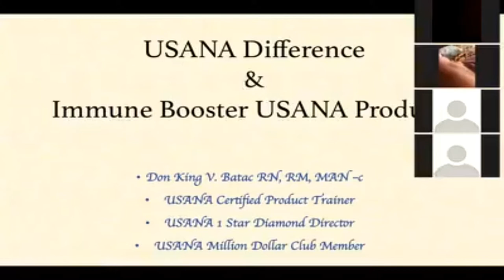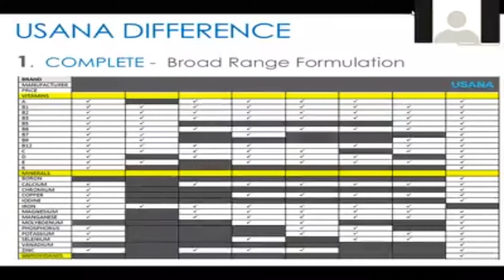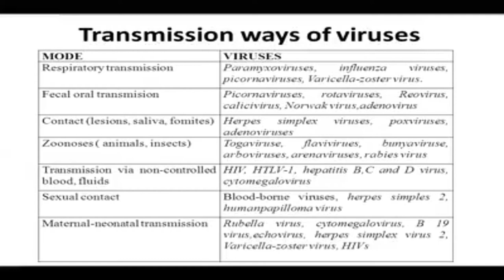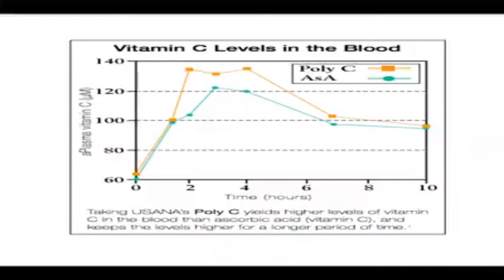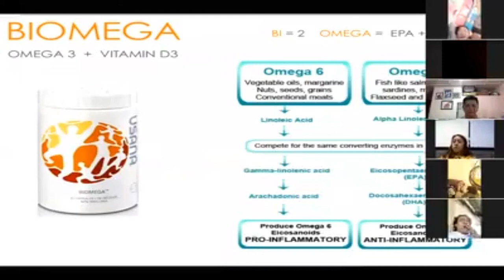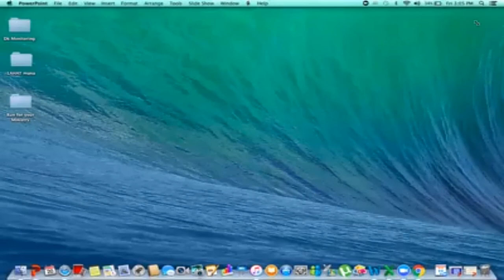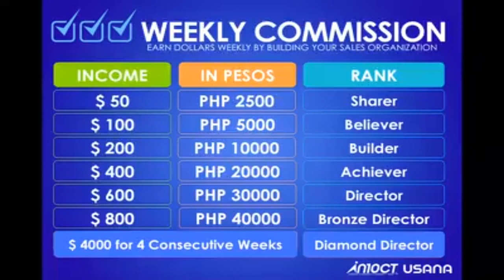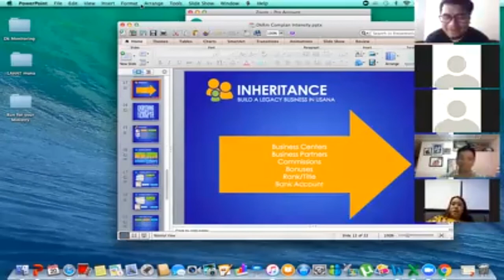Sharing the USANA Difference & Immune Booster USANA Products & How to Earn while sharing USANA...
The purpose of this presentation is to educate people and the main purpose of this presentation is to add value to people.
USANA is a Cellular Health Company. The main purpose and motivation is to share the good health to other people & while sharing True Health to other people, we can earn on the side.

For more details about USANA & It's Benefits and how to order Usana Products, please visit & contact below:l
FB Page - USANA Health Products (Please Like & Follow this page)
FB Rosario NutriPro Usana Member